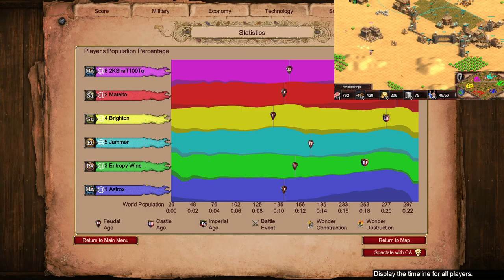Green Entropy and Arabia Smurfs